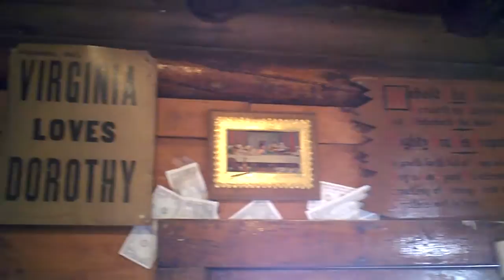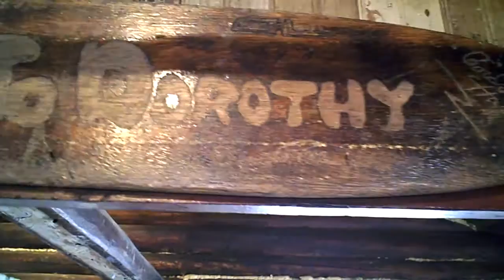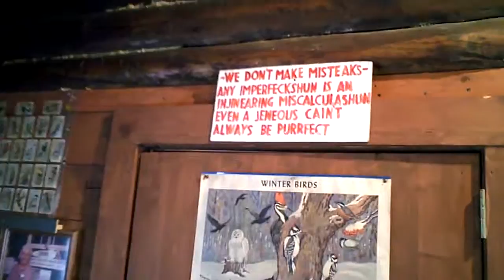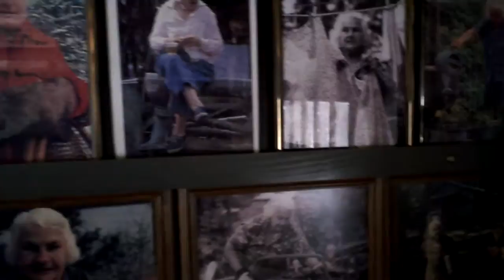" Dorothy Molter Museum pt. 1 "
Rootbeer lady